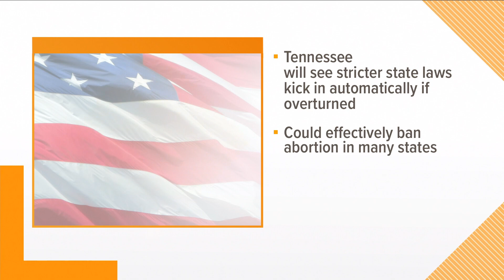Supreme Court could be poised to overturn Roe v. Wade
This news comes from a leak reported by Politico that a majority in the Supreme Court has drafted an opinion that would overturn Roe v. Wade.